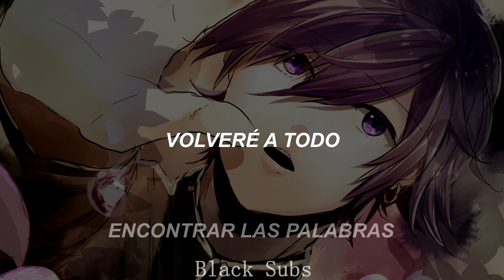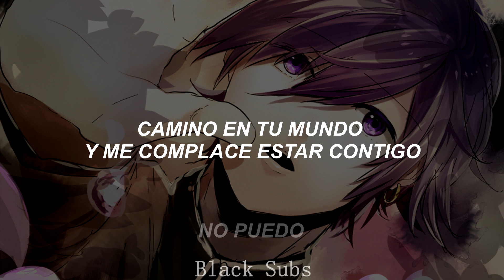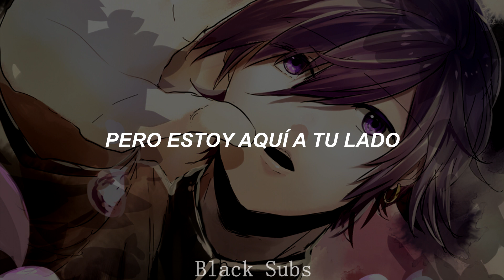School Days - Yumi Kawamura (Sub Español)